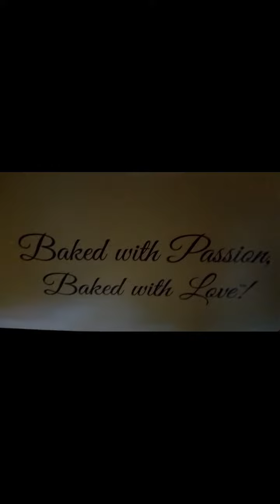happy bday cooper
Cooper day